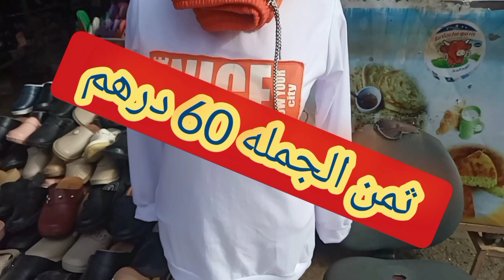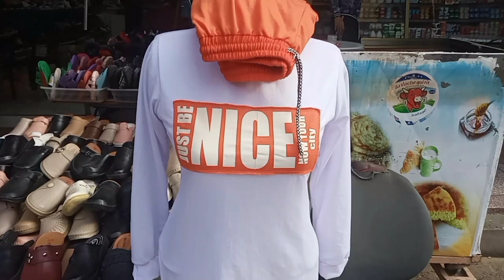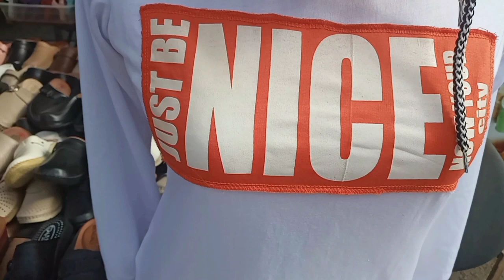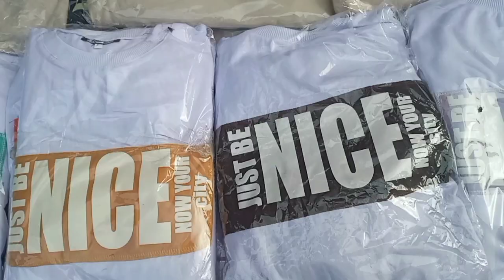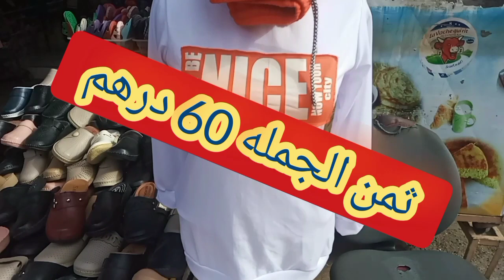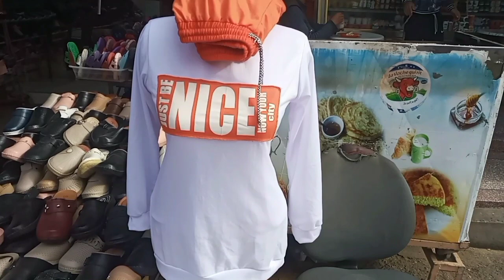سورفيطة👉 جديده 2023👉 ثمن الجمله 60 درهم👉_Disko vlog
سورفيطة👉 جديده 2023👉 ثمن الجمله 60 درهم👉_Disko vlog ديما الجديد قناه Disko vlog